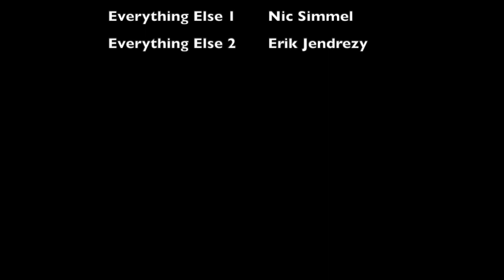HillBilly Documentary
This video is about HillBilly Documentary